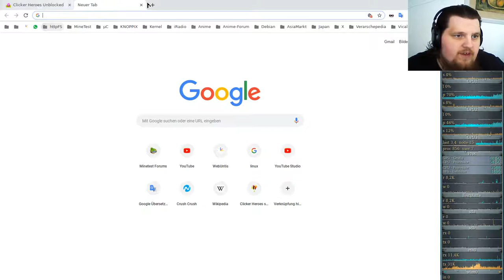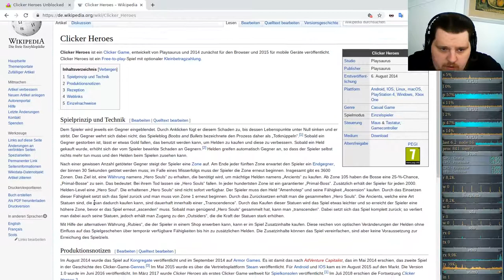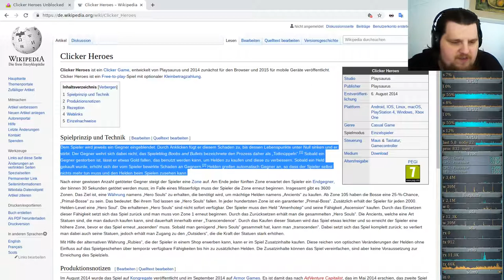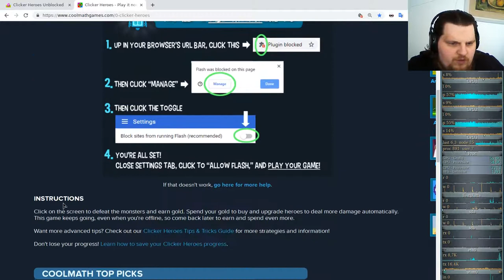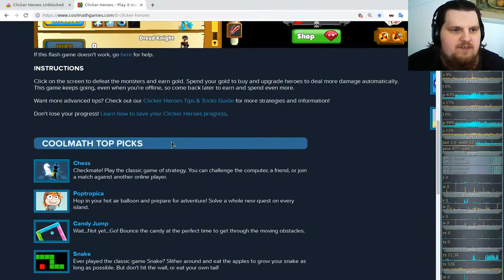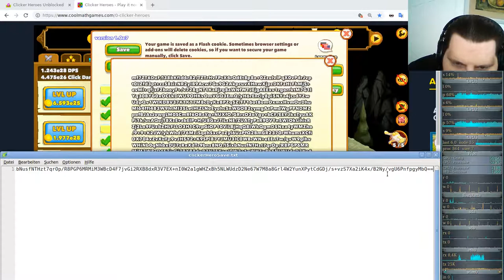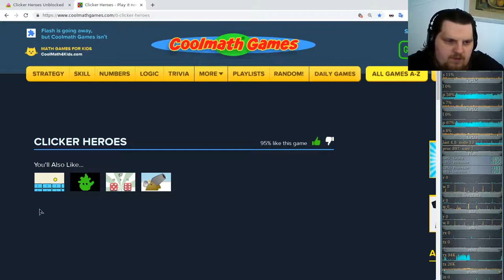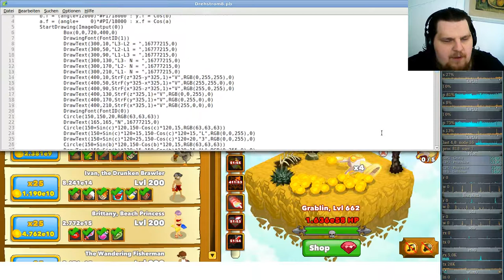Idle/Incremental/Clicker Game - Clicker Heroes - Ver 1e10 #19